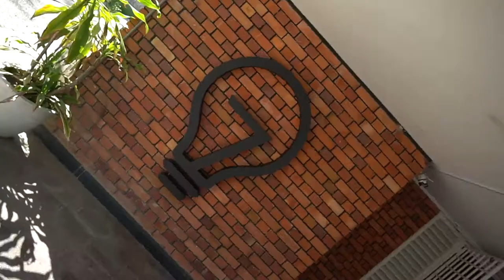Cinematic Barbeque Video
HELLO GUYS
Are you my potential clients and very interested to work with me?
What I can do:

- Video/Photo shooting & editing🎥📷
- Motion Graphics Video 🎞️
- Infographics Video / Infographic Poster Design 🖼️💻
- YouTube Intro / Editing 🎥🖼️💻
- Social Media Post Design ( Instagram / Facebook )🖼️💻